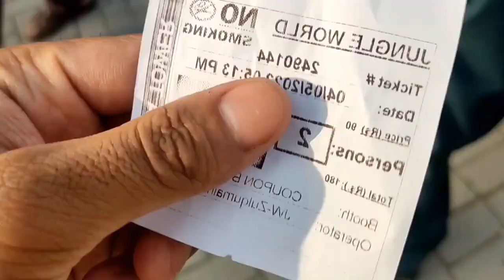Ayub National Park Review Rawalpindi By | Malik Jalal Vlogs